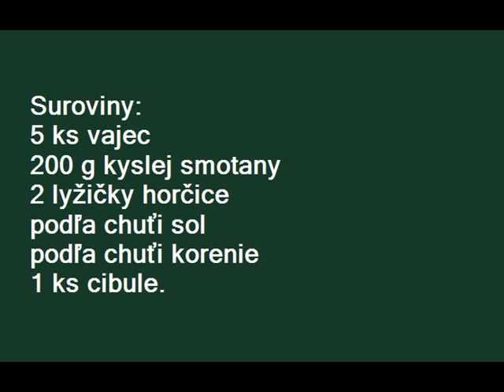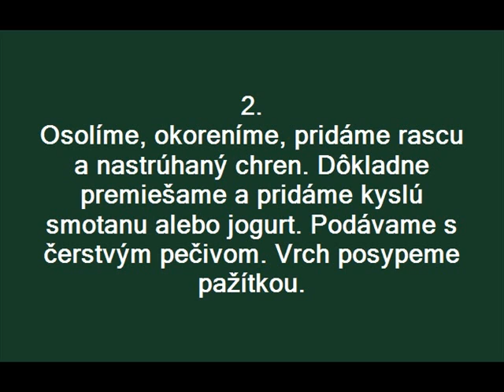Rýchle recepty na jarné pomazánky od Dady.